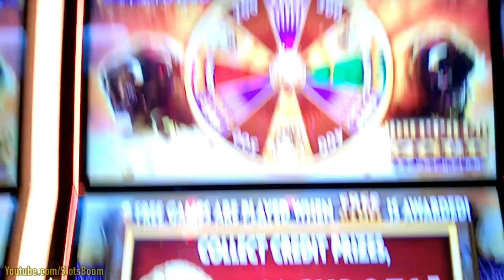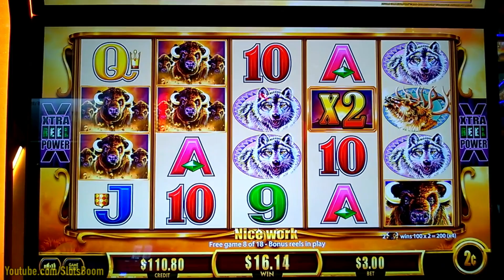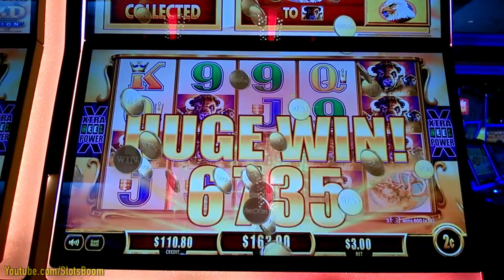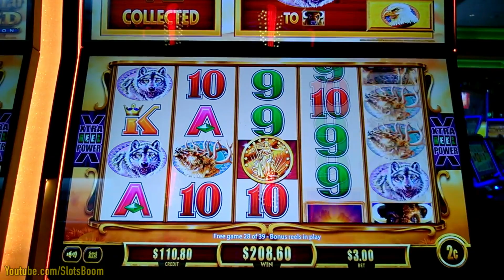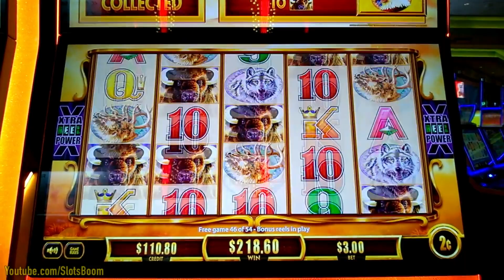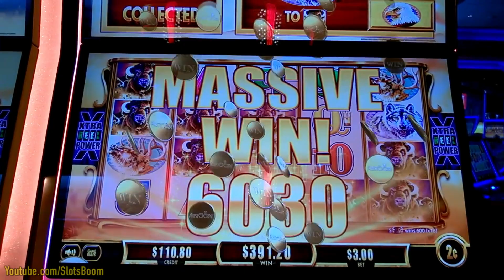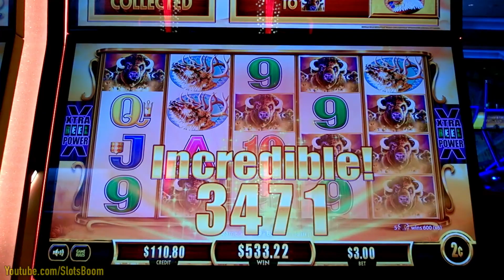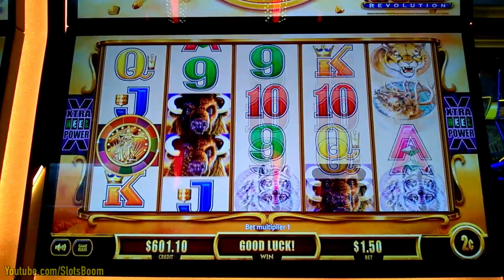BONUS!!! BUFFALO GOLD REVOLUTION - ARISTOCRAT SLOTS in CASINO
Buffalo Gold Revolution Bonus 50+ Free games Big Win $3 bet,
2c Aristocrat Video Slot at Yaamava Casino, CA

slot channel  카지노